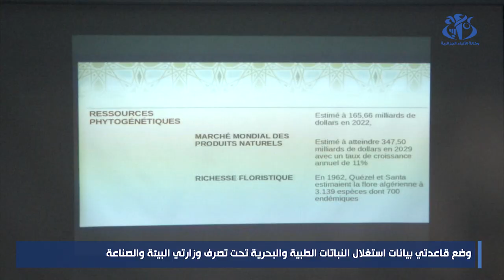وضع قاعدتي بيانات لاستغلال النباتات الطبية والتنوع البحري تحت تصرف وزارتي البيئة و الصناعة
الجزائر (وأج)- أشرف وزير التعليم العالي والبحث العلمي, كمال بداري، رفقة وزير الصناعة والإنتاج الصيدلاني، علي عون، ووزيرة البيئة والطاقات المتجددة، فازية دحلب، على إطلاق قاعدتي بيانات تخصان استغلال النباتات الطبية والتنوع البيئي البحري.